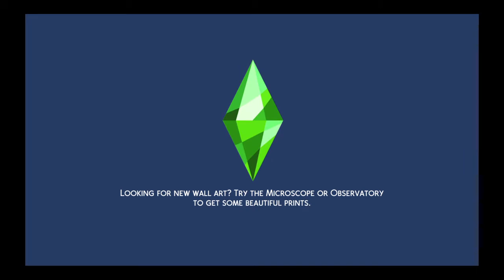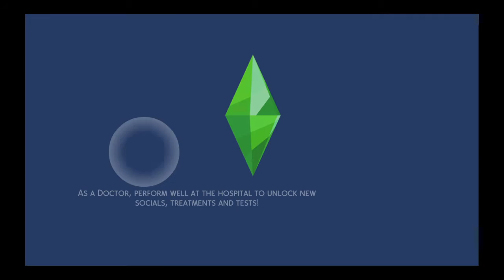The Sims™ 4 - we move again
we move again